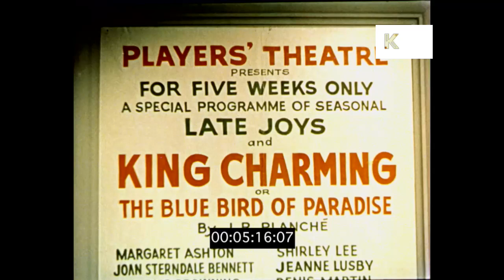Panto in Small Theatre, 1950s UK Christmas, HD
Panto in Small Theatre, 1950s UK Christmas, HD from the Kinolibrary Archive Film Collections. To order the clip clean and high res or to find out more Clip ref CHX1220

Sign - Player's Theatre presents King Charming - panto, pantomime. INT small theatre or pub, men and women sat at tables watching show, laughing, bar in BG. Pub theatre. Woman, wicked queen onstage.
Nice reaction shot people sat at tables laughing, pub theatre, small theatre, cabaret. OTS audience in small theatre watching pantomime, evil queen argues with fairy godmother.